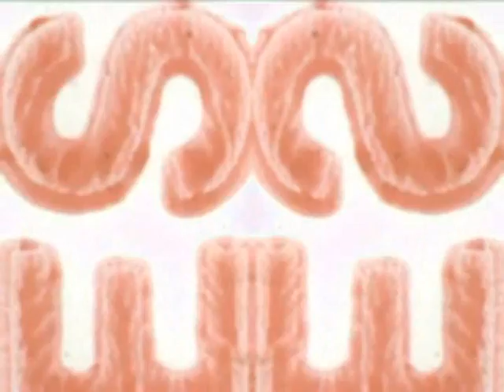Mrs Jynx - Red Over Green - Shark Carousel - Planet Mu